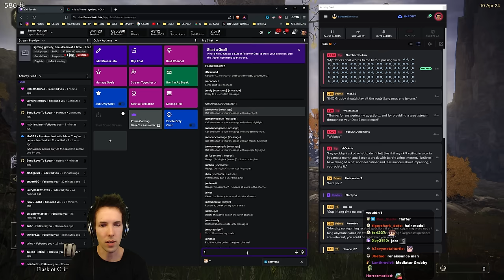We're SURROUNDED by Ancestral Followers! And we do some Chandelier PARKOUR! - Elden Ring - Grubby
We're SURROUNDED by Ancestral Followers! And we do some Chandelier PARKOUR! (Game played on 10-April-2024)

00:00:00 Intro & Rennala Fight Aftermath
00:13:04 These mobs are Harder Than BOSSES!
00:42:30 Entering the Divine Tower
00:59:25 PARKOUR!